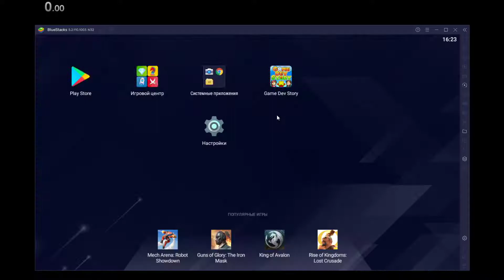[former WR] Game Dev Story Speedrun [Game%] - 1:15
It's all about menuing =/